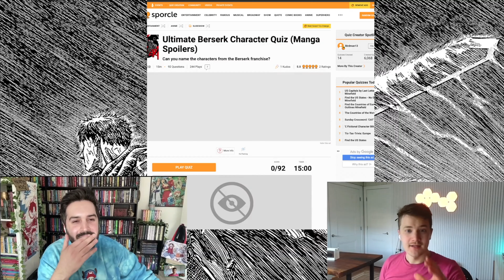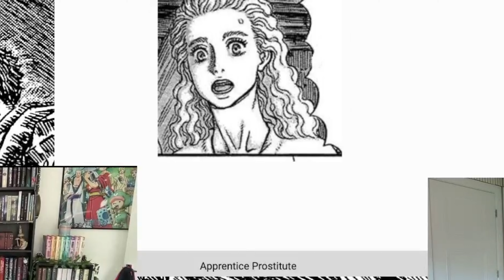Taking the Zerk Out of BERSERK!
Taking with @GavinReadsItAll about some Berserk!
Main channel:
My books